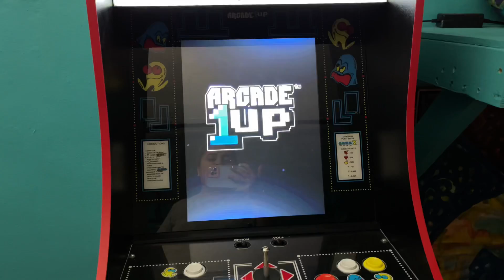TRABALHO DE FAXINA NOS ESTADOS UNIDOS 🇺🇸 + FAMILIA TODA TRABALHANDO JUNTO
Amores neste vídeo mostramos um dia de faxina em uma casa americana um trabalho em família nos Estados Unidos que tem nos feito bem está sendo lucrativo e prazeroso

Trabalho nos Estados Unidos
Faxina nos Estados Unidos
Homem fazendo faxina
Dia de limpeza
Dia de faxina
Limpando casa Americana
Muitos bichos na Flórida
Limpando casas de Airbnb